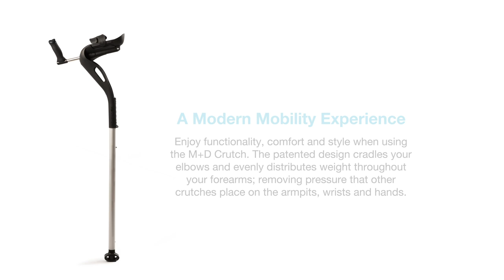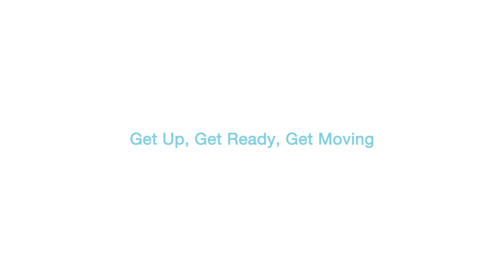The M+D Crutch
A Modern Mobility Experience